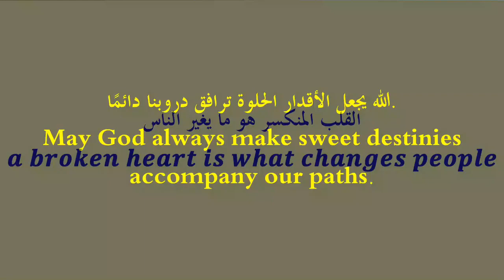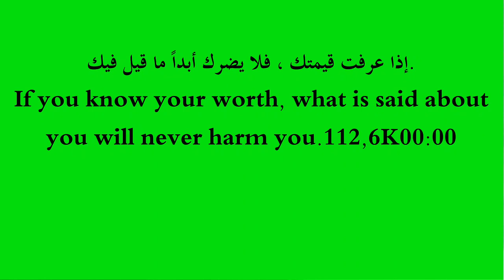ابقَ قوياً فقصتك لم تنتهي بعد𝒔𝒕𝒂𝒚 𝒔𝒕𝒓𝒐𝒏𝒈 𝒚𝒐𝒖𝒓 𝒔𝒕𝒐𝒓𝒚 𝒊𝒔𝒏'𝒕 𝒐𝒗𝒆𝒓 𝒚𝒆𝒕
سنابل_القراء_sanabe_l readers
لا تنسى 👇✔👍
تقدم قناة سنابل_القراء_sanabe_l readers هذه التلاوات العطرة النادرة لعمالقة القراء بالعالم الإسلامي في هذه التلاوة نقدم لكم العديد من التلاوات